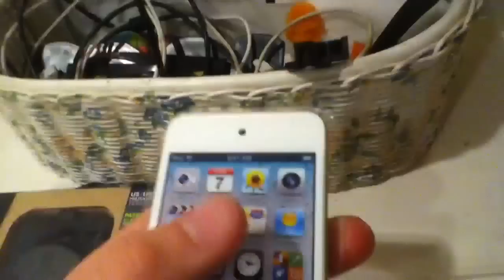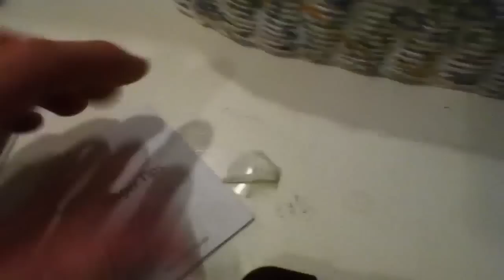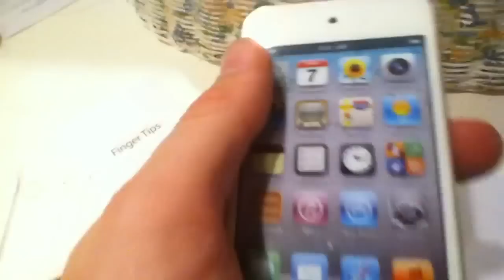White 64gb IPod Touch And Case Unboxing!!!!